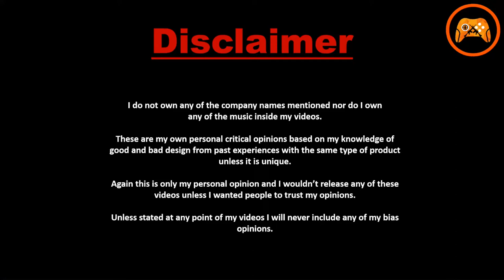SpiderMan In GTA San Andreas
( Open World Mobile Racing Game )
Hi Everyone,

As I promised in my last video, here i'm back with another video featuring SpiderMan in GTA San Andreas. Enjoy the video and game.